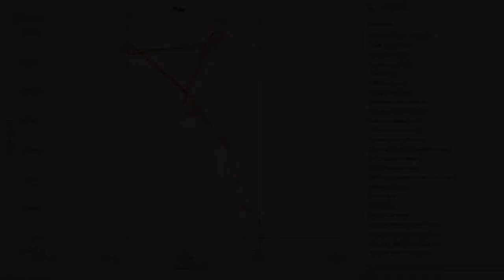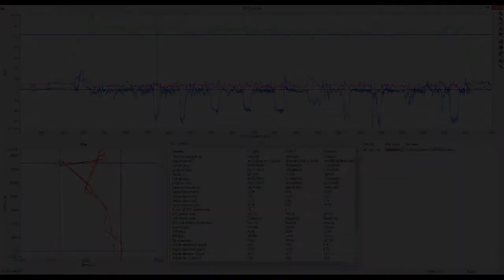xNAV500 showcase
La nuova IMU OXTS xNAV550: sistema di navigazione inerziale assistito da GPS compatto e leggero, perfetto per tutte le applicazioni in cui le dimensioni, il peso e le prestazioni contano.